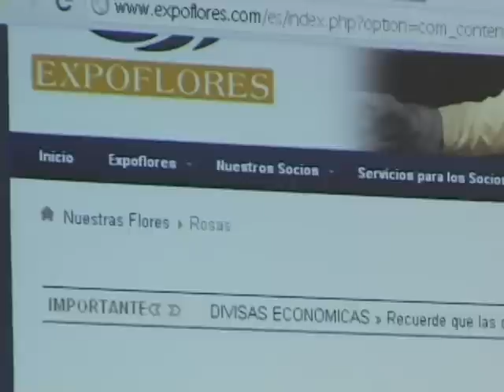Ecofas: comprometido con el ambiente y la producción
Es claro que las tendencias de producción han cambiado notablemente en los últimos años y esto debido a varias razones: las empresas ven la necesidad de reducir costos, optimizar procesos, diferenciar sus productos, acceder a nuevos mercados, obtener mejores precios, y en los últimos años ha tomado fuerza el alcanzar la "calidad", siendo ésta definida por cada grupo de interés de diferente manera.

Muchas pueden ser las razones pero el objetivo final es siempre el mismo: obtener un mayor beneficio para permanecer en el mercado y crecer como empresa. Sin embargo, las dificultades actuales hacen de estos procesos de mejora constante un camino arduo de seguir, si quienes ejecutan las actividades no están convencidos de que los cambios son necesarios y sobre todo si no están dispuestos a "pensar fuera de la caja" (think out of the box).

Las fincas florícolas que pertenecen al Grupo Asociativo Ecofas, Ecuadorian Organic Flower Growers Association, tienen precisamente apertura a probar nuevas cosas. Los logros que han alcanzado son la manifestación de haber implementado nuevas técnicas, sacado provecho de las capacitaciones que se imparten en el grupo, así como de la asistencia técnica y de los productos y servicios